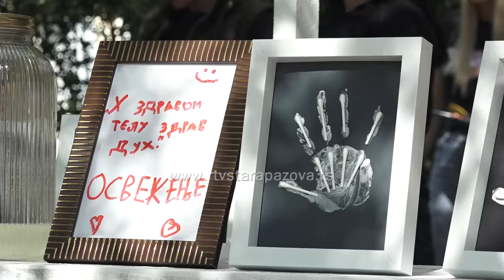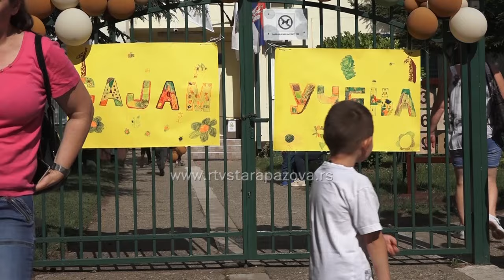Sajam učenja u PU Radost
Nizom aktivosti obeleženi su Dani ustanove PU Radost u svih devet objekata u Podunavlju a centralna manifestacija bio je Sajam učenja.  Bila je to nedelja zajedništva i  nedelja kada se slavilo učenje u svakom smislu.